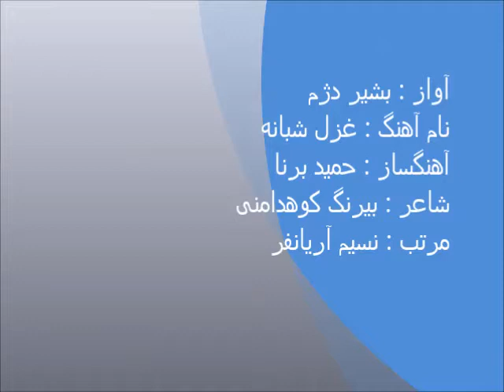Bashir Dezham Ghazal e shabana بشیر دژم - غزل شبانه